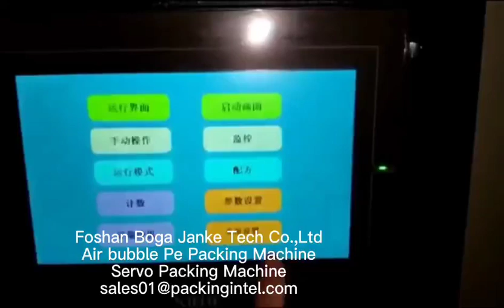BG 250 Servo Air Bubble PE film Packing Machine for hardware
More Durable Protection for valuable products w/ air bubble PE film.
BG-250 for expensive hardware , BG600-800 for heavy rice, or coin powder packing.